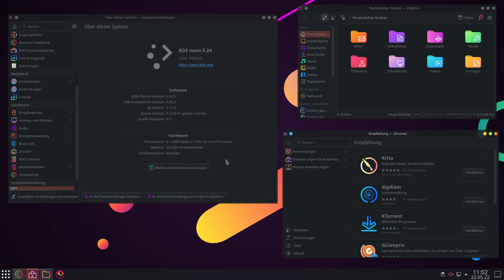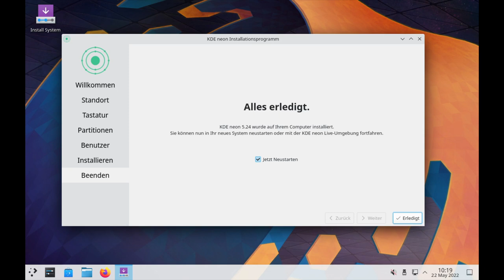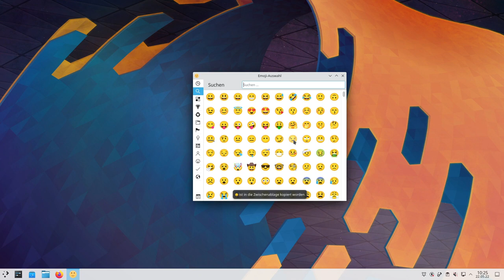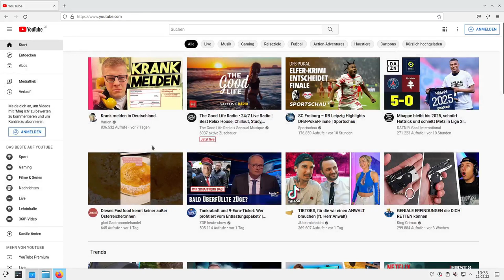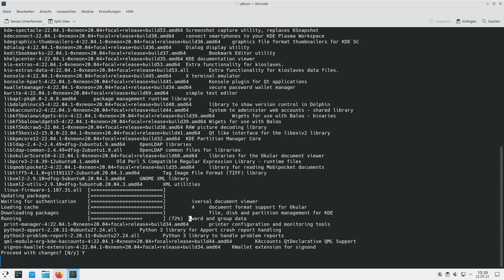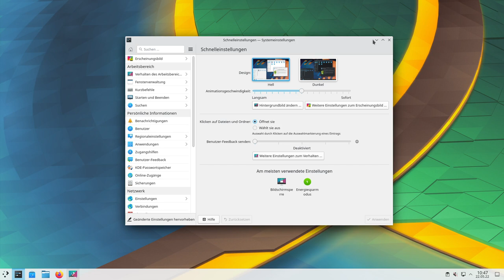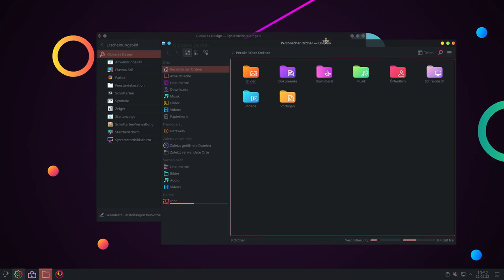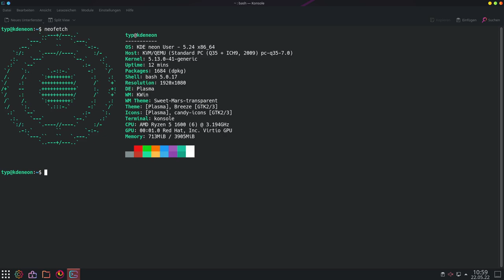100 % KDE Plasma - KDEneon 5.24 - sonntagsOS - 42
Matrix-Chat-Server

So'n Typ installiert: KDEneon 5.24 mit KDE Plasma 5.24.5

KDEneon ist eine Distribution, welche Ubuntu LTS als Unterbau nutzt. Anders als bei Kubuntu, lässt sich bei KDEneon, mittels eigenem Paketmanager ('pkcon'), die aktuellsten KDE Plasma Versionen installieren. Das System ist sehr schlank gehalten und kommt fast ohne jegliche Software, außer dem KDE Gear. Lediglich Firefox und VLC Player sind als "nicht-KDE-Anwendung" vorinstalliert.

In diesem Video installiere ich KDEneon 5.24 und schaue, was alles vorinstalliert ist. Dann werden wir das Theme ändern und ein neues Theme, namens "KDE Sweet Mars" installieren und einrichten.